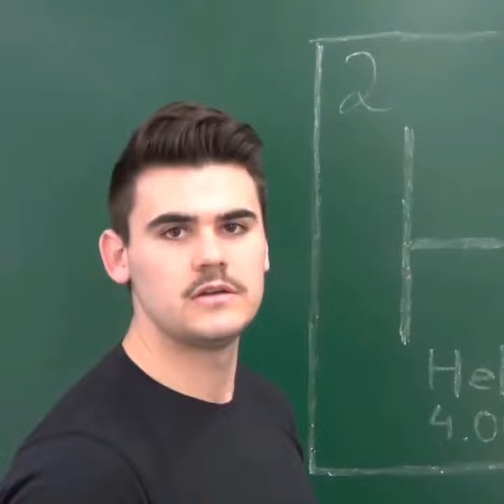Hola, soy Didac Ribot